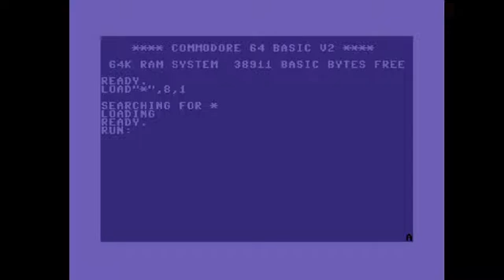C64 Crack: Park Adventure V1.1 +DS by Really Proud Lamers! 1 November 2021!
Airwolf/F4CG